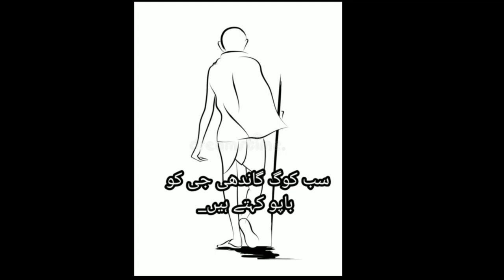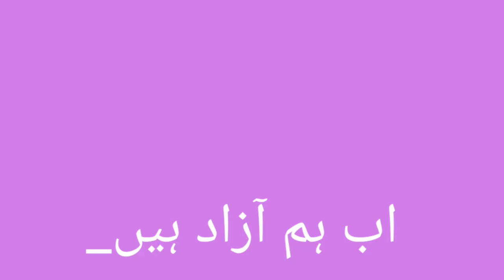1st | Urdu | Chap No 5.11 | گاندھی جی | V2 | VSchool